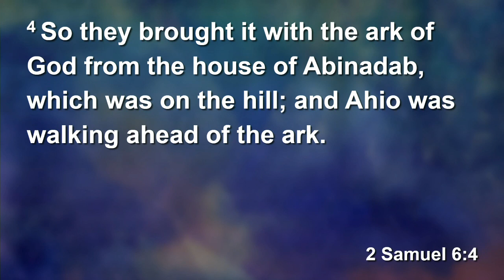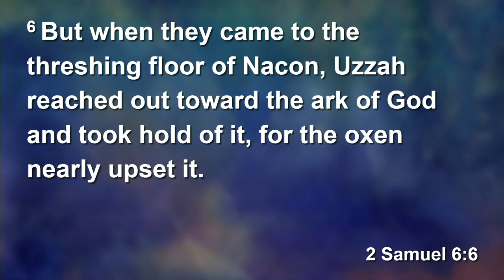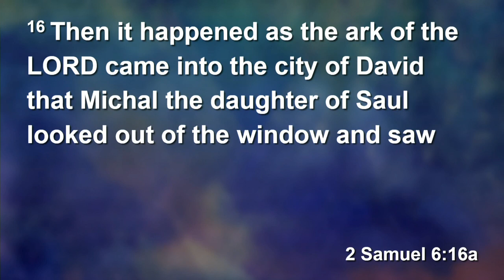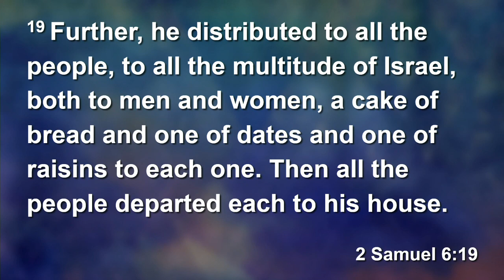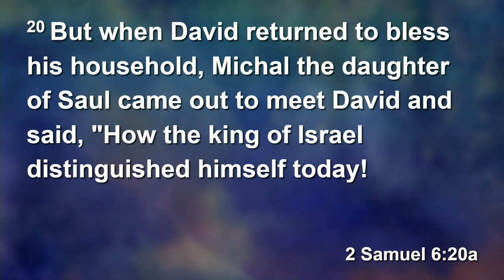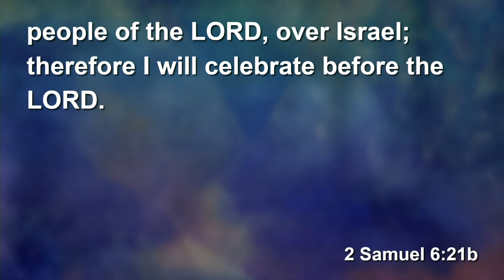(08) Enter God's Presence - 2 Samuel 6:1-23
Pastor Amer Olson teaches at Olive Tree Congregation in Prospect Heights, IL.